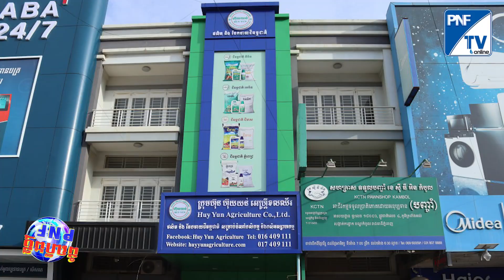ដោយមើលឃើញពីការខិតខំប្រឹងប្រែងបំពេញការងារបានយ៉ាងល្អ ក្រុមហ៊ុនហ៊ុយយន់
ដោយមើលឃើញពីការខិតខំប្រឹងប្រែងបំពេញការងារបានយ៉ាងល្អ ក្រុមហ៊ុនហ៊ុយយន់ បន្តផ្តល់កញ្ចប់ដំណើរកម្សាន្តទៅក្រៅប្រទេស ជូនបុគ្គលិកចំនួន៣រូបបន្ថែមទៀត ជាការលើកទឹកចិត្តក្នុងការខិតខំប្រឹងប្រែងបំពេញការងារកន្លងមក។